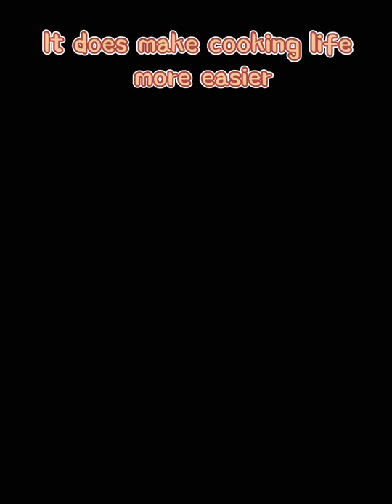How to make chapati dough using SUNATUR stand mixer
Baking yeast breads is the best way to get started in the world of bread baking.  It simple, straightforward, and foolproof with the right tools and instructions.  Everyone should learn how to make bread, and this is a great way to start!

❤️️STAY SAFE AND THANK YOU!